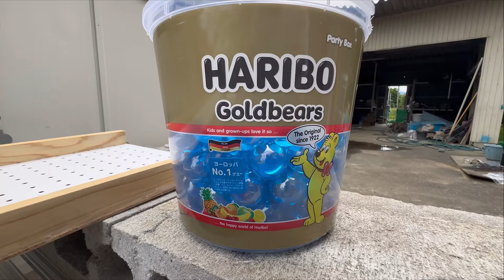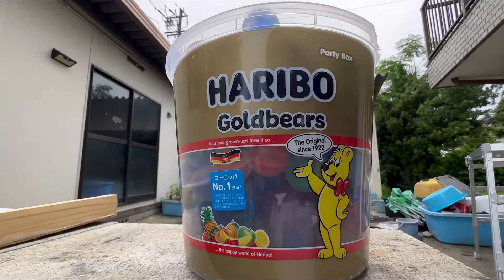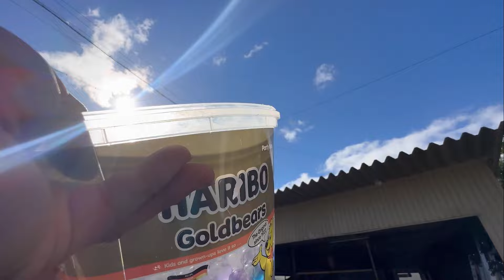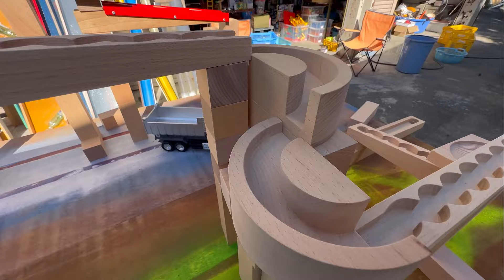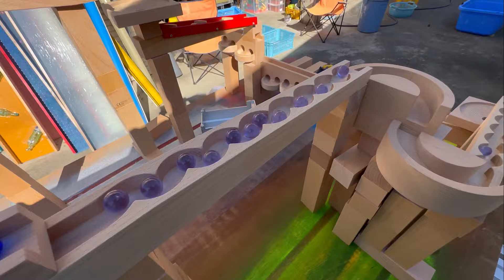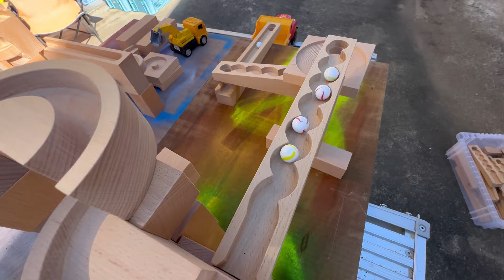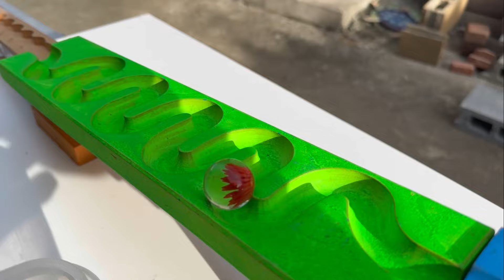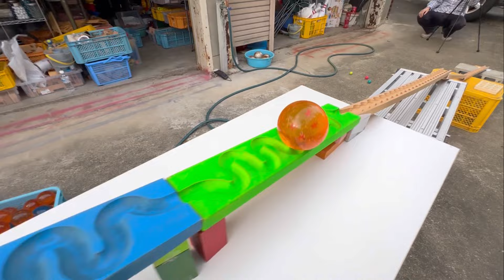1000 marbles is the ultimate relaxing ASMR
I started YouTube because I wanted to heal people. I felt that the handmade marble run had a calming effect on the course.